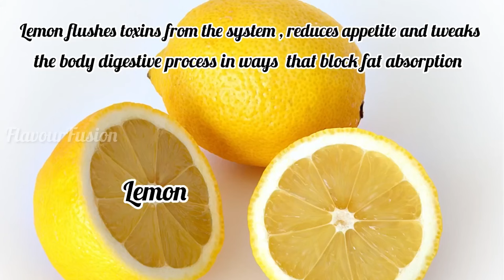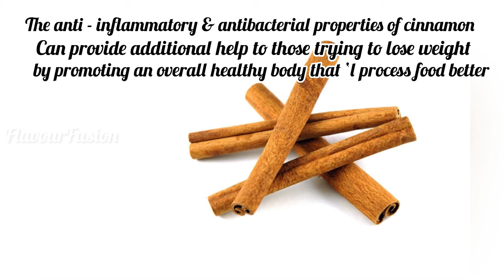How to Lose Weight Fast ! 5 Magical Belly Fat burn(Cutter) Drink !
7 Drinks for Fat burn Weight loss
How To Lose Weight Fast - 5kg | Fat Cutter Drink | Fat Burning

Foods, Easy Cooking , Cooking Recipes, Vegetarian foods
5 fat burning drink recipe | fat burning tea | homemade drinks to lose belly fat with detailed photo and video recipe. an easy and simple hot beverage drink for a healthy and effective way to reduce body fat and eventually to reduce body weight. these homemade beverages are not only easy and quick to prepare but also a refreshing drink for day to day use. apart from reducing the tummy fat, it is also rich in antioxidants and hence these can also be served as detox drinks and also to improve the health of the liver. 3 fat burning drink recipe | fat burning tea | homemade drinks to lose belly fat with step by step photo and video recipe. indian recipes are loaded with myriad types of snacks, desserts and curries which make them appealing. yet they do come with the problems of extra calories and bad fat which would gradually accumulate in our body and thus increasing our weight. but these can also be tackled with some simple and easy homemade remedies and this post includes 3 basic homemade drinks to lose belly fat in quick time.
How to lose weight fast - lose 5 kg in a month with this powerful morning routine home remedy. quick weight loss with chia seeds and lemon drink. chia seeds for weight loss
Fat burning drink, will help you lose 5 kg in a month. This drink will boost your metabolic rate , makes you feel fuller, curb your appetite, and thus helps in weight loss.

good night drinks 4 ways | best drink for sleep | beverages for better sleep with recipe. an easy and simple healthy beverage recipe made with basic ingredients for a night of better and peaceful night sleep. basically, an age-old traditional recipe that is particularly served after dinner to relax the muscles and for proper digestion. there are so many tea or natural herb drinks that are capable of achieving the same result, but this post covers 4 basic recipes. good night drinks 4 ways | best drink for sleep | beverages for better sleep with recipe. after a long and stressful day, we all hope for a good and peaceful deep sleep at night. but most of the time, it just remains as hope and we end up spending more time in bed without any good sleep. this can be easily avoided if we introduce some simple changes to our lifestyle and one important change is to start consuming these beverages for better sleep.